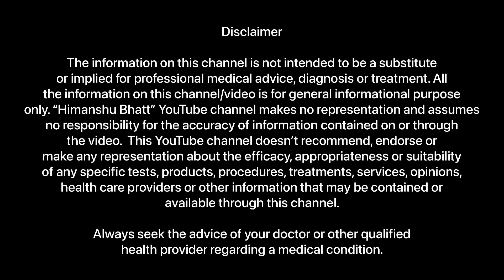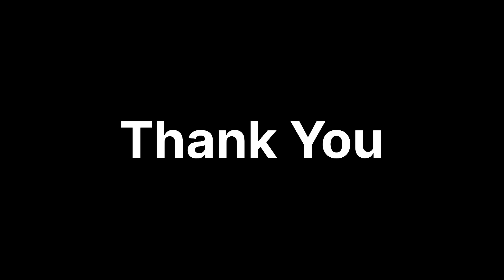Dandruff ka permanent solution | Dandruff kaise hataye | Dandruff treatment at home | Himanshu Bhatt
Dandruff treatments are ways you can get rid of or control itching and flaking on your scalp. The first two to try are brushing your hair and using a dandruff shampoo.

Brush your hair from your scalp down with steady, firm strokes. This carries the oil away from your scalp, where the buildup of it and skin cells can cause dandruff. Moving it along the hair strands helps keep your hair shiny and healthy.

Dr. Ashok Mishra
Najafgarh Road, Near Tirupati Mega Mart, Balour Mode, Bahadurgarh, Haryana - 124507

Watch videos -